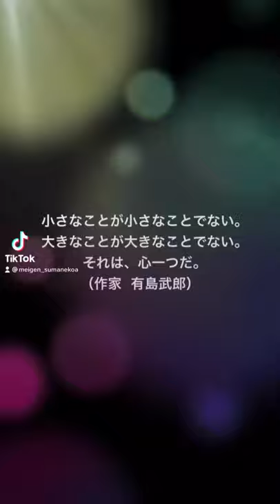【名言×音楽】心一つ（作家 有島武郎）